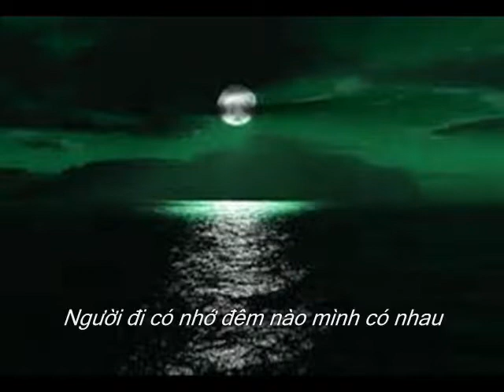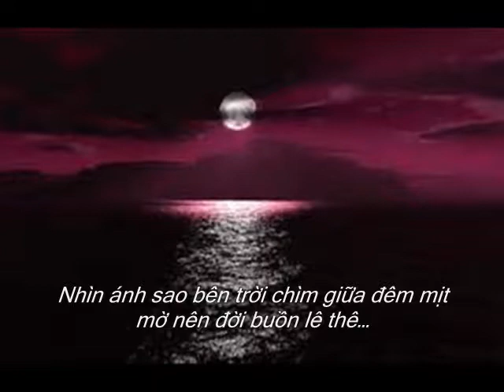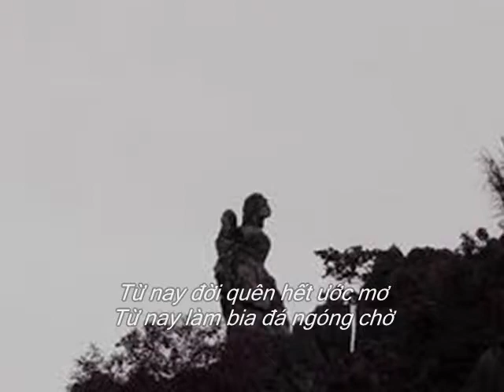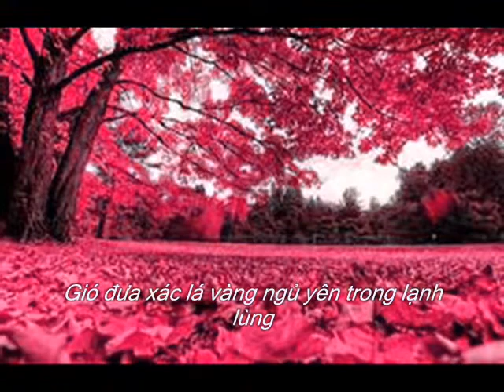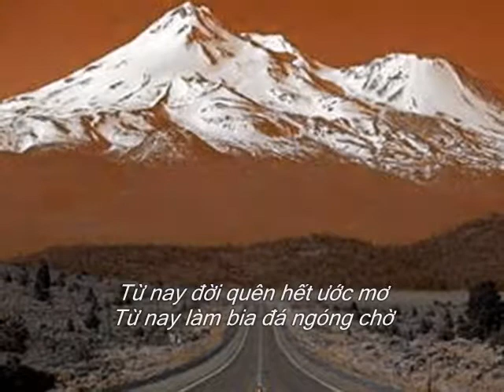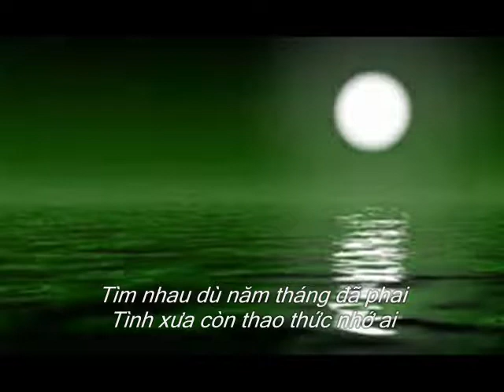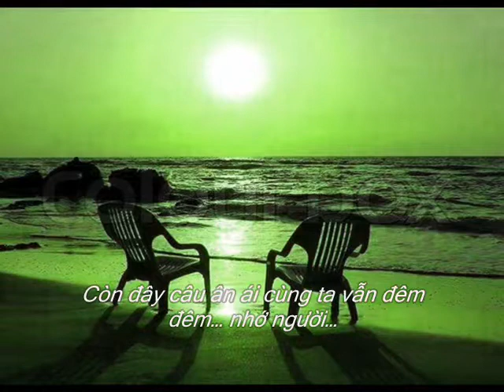Tìm người trong mơ - Ngọc Mỹ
Tìm người trong mơ
Nhạc và lời : Nguyễn hoàng Đô
Hoà âm : Đỗ Hải
Trình bày : Ngọc Mỹ
Video : Hình trên internet

Lời bài hát :

Chiều nay nghe tiếng - lá rơi bên thềm vắng
Gió đưa xác lá vàng - ngủ yên trong lạnh lùng
Người đi có nhớ - đêm nào mình có nhau
Nhìn ánh sao bên trời - chìm giữa đêm mịt mờ
Nên đời ... buồn lê thê.

Rồi mùa đông đến - ánh trăng đã vàng uá
Gió khuya bên hiên ngoài - bước ai nghe lạc loài
Chờ trong đêm vắng - âm thầm lời oán thương
Lệ khóc khi đêm về - người đã quên lời thề
Nên tình ... mênh mông buồn...

Từ nay đời quên hết ước mơ - từ nay làm bia đá ngóng chờ
Thời gian làm băng giá - nỗi buồn khô ngấn lệ
Người xưa... trở về... Tìm nhau...
Tìm nhau dù năm tháng đã phai - tình xưa còn thao thức nhớ ai
Còn đây câu ân ái - cùng ta vẫn đêm đêm ... nhớ người...